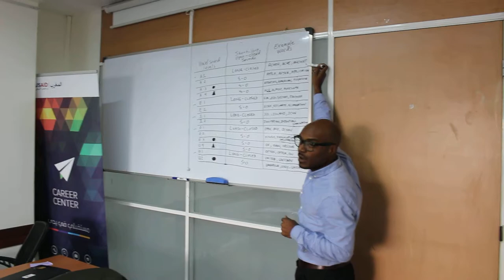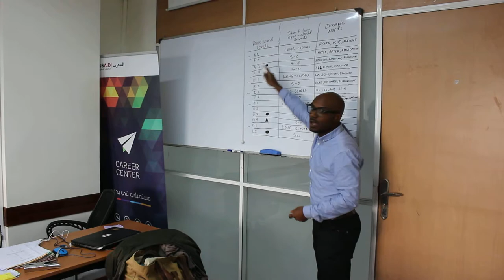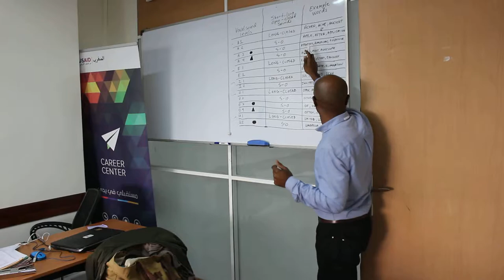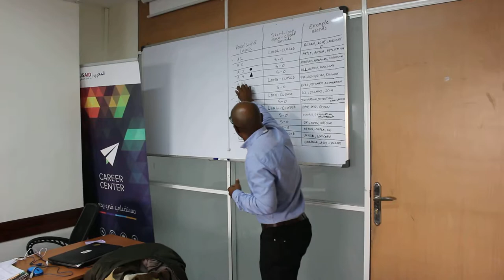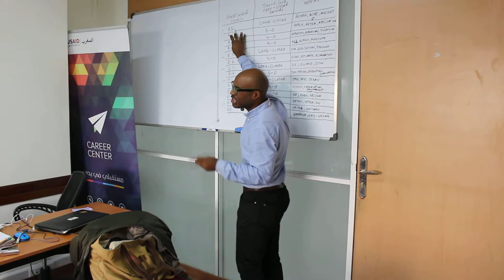In-Class Demo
Teaching students at the office in Casablanca, Morocco